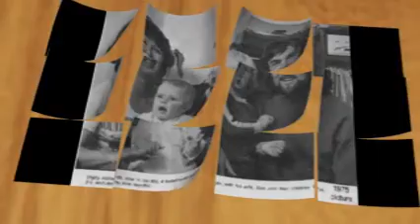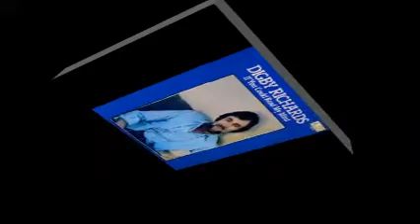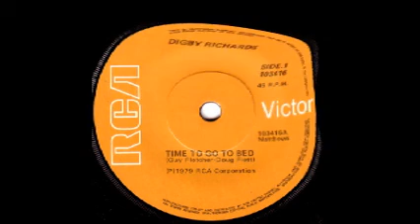Digby Richards Time To Go To Bed